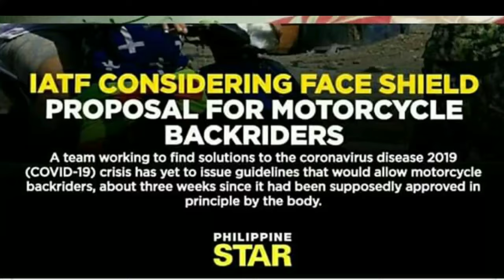ANGKAS SA MOTOR NEWS (REACTION VIDEO V89)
Pag-angkas sa motor news, IATF ito na yung best solusyon nyo? nakakatuwa isipin na copy paste sa mga naunang suggestion ng mga riders ang inilabas nyo din at naglagay ng pattern kung paano ang "tamang" pag install pero imbes maging simple ay lalong naging kumplikado.
Panoorin ang ating simpleng opinyon para sa simpleng paliwanag na lahat ng pinagagawa nila ay totally waste of money, time and effort.

Source:
Pictures coming from
Province of Bohol for the divider shield
Philippine Star for the helmet with face shield

Twitter: Daddy Ric The Reality of Life